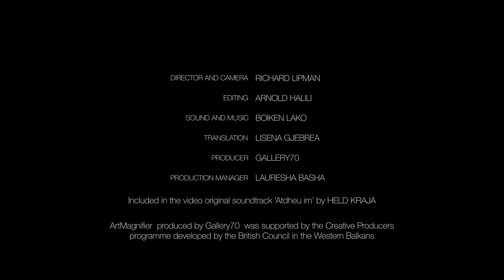I believe art is about one’s heart rather than one’s brain - Jon Kraja on ArtMagnifier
a film produced by Gallery70 supported by the Creative Producers
programme developed by the British Council in the Western Balkans.